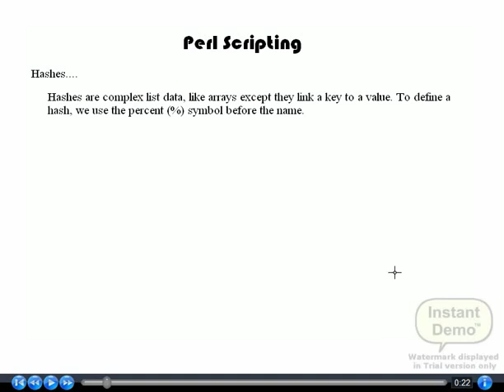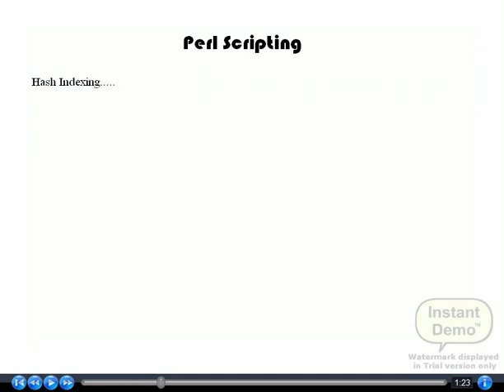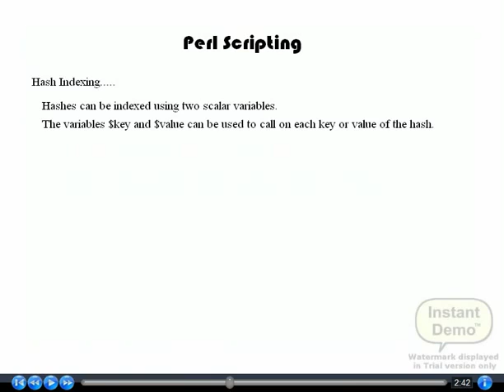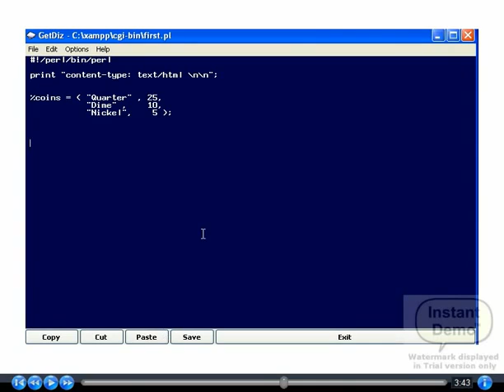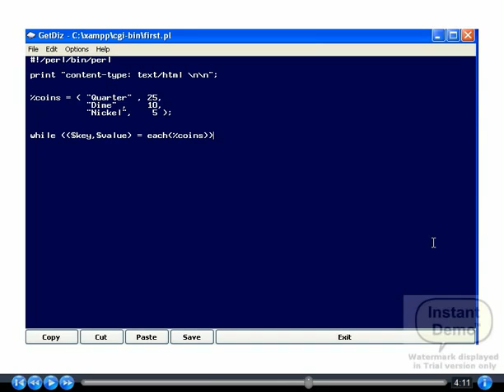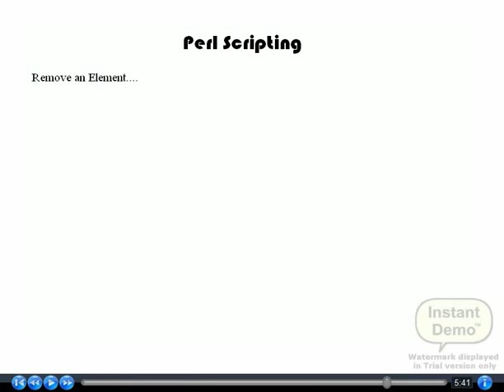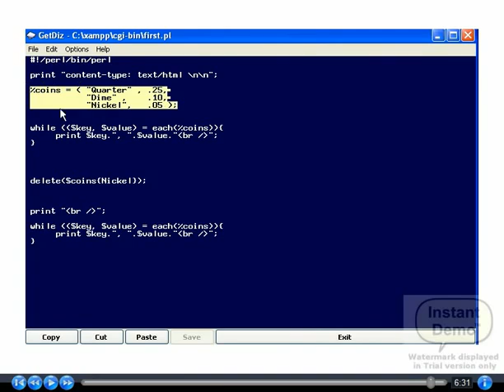PERL Hashes Indexing, Sorting , Add and Remove Elements